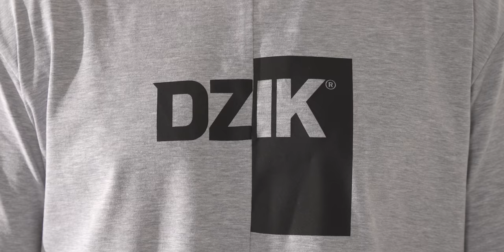WIELKI TEST GOTOWYCH POSIŁKÓW!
Zestaw na grilla 𝘾𝙕𝙔𝙏𝘼𝙅 𝘿𝘼𝙇𝙀𝙅 ⬇⬇⬇
Nasze kanały: